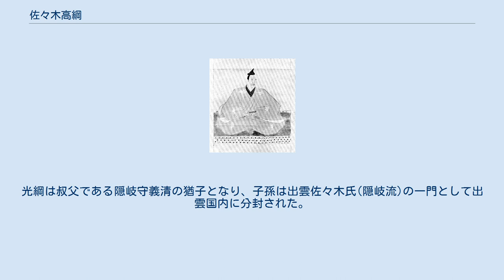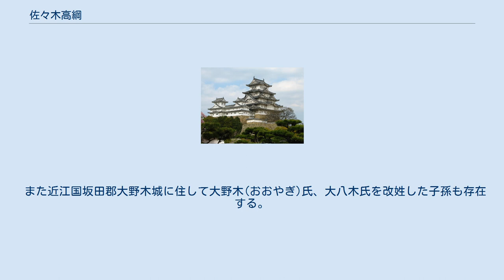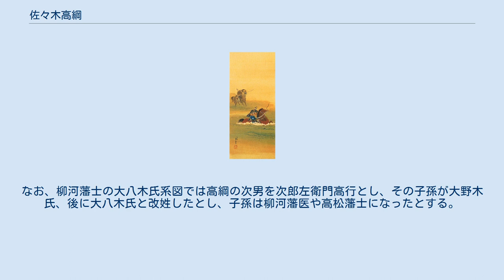佐々木高綱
佐々木 高綱(ささき たかつな)は、平安時代末期から鎌倉時代初期の武将である。
 近江国の佐々木庄を地盤とする佐々木氏の棟梁である佐々木秀義の4男。
母親を通じて源頼朝、源義経、源義仲らは従兄弟にあたる。
『平家物語』や『源平盛衰記』にその活躍が描かれ、宇治川の戦いにおける梶原景季との先陣争いで知られる。
歌舞伎の『鎌倉三代記』にも登場し、非常に人気のある武士である。
 永暦元年（1160年）出生。
平治の乱の後、父や兄が東下する際には、幼少のため同行はせず、京吉田の叔母の下で育ったとされる。
治承4年（1180年）に源頼朝が伊豆国で平氏打倒の兵を挙げると、兄弟の定綱、経高、盛綱と共にそれに加わって、山木兼隆を討つ。
石橋山の戦いでは椙山に奮戦して頼朝の危急を救った。
元暦元年（1184年）正月の木曾義仲追討では源義経の陣に従い、宇治川の戦いでは、頼朝に与えられた名馬「生唼（池月）いけづき」にまたがって梶原景季と先陣を争い、初めは遅れをとるが、景季に馬の腹帯が緩んでいるので締め直すように薦めて行わせ、その間に先陣を切る。
高綱の館は、今の神奈川県横浜市港北区鳥山町にある鳥山八幡宮付近にあったとされ、その愛馬「生唼」は、そのすぐ近くの馬頭観音堂にて今もまつられている。
 文治元年（1185年）に左衛門尉、次いで文治2年（1186年）には長門、備前の守護へと任ぜられる。
また安芸・周防・因幡・伯耆・出雲・日向などに恩賞地を拝領している。
東大寺再建にあたり、材木の調達を奉行して頼朝から杣出しの功を賞された。
建久6年（1195年）に家督を子の重綱に譲って高野山大悲金剛院に出家し、西入と号した。
諸国を巡回したと伝えられ、各地には高綱を由緒とする寺社や宝物が多く残る。
 建仁3年（1203年）10月、延暦寺堂衆騒擾の時、高野山から下って騒擾鎮圧に赴く兄経高・盛綱に兵略を説く。
この時、嫡子重綱が、山地戦に際し体に合わない重厚な鎧をまとって出陣したことから、その死を予言して当てたと伝えられる。
その後、建保2年（1214年）11月、信濃国筑摩郡（現長野県松本市）で死去。
なお、『乃木大将事跡』の乃木家系図では建保4年(1216年)としている。
 『宇治川先陣争図』川底の太綱を切り払いながら進む高綱。
 現在、長野県松本市大手にある真宗大谷派大宝山専修院正行寺と松本市島立南栗にある浄土真宗本願寺派大宝山高綱院正行寺は、親鸞聖人の弟子である了智上人となった高綱が建立したと伝えられており、近くには「釈了智上人承久三年十月二十五日寂佐々木四郎高綱」と書かれた墓碑銘を持つ、高綱のものと推定される墓がある。
また地元民は高綱の名にちなみ、この一帯を「高綱原」と呼んでおり、市立高綱中学校も存在する。
なお、「乃木大将事蹟」の方では正行寺住職になったのは高綱の子、明仙としている。
 このほか島根県松江市浜乃木にある時宗善光寺も佐々木高綱による開基と伝わっており、高綱が背負ってきたという銅像阿弥陀如来立像(重要文化財)が安置されているほか、境内には高綱のものという墓が存在し、高綱の縁故により末裔を称した乃木希典の遺髪塔もある。
 嫡男の太郎重綱は比叡山堂衆追討において戦死。
『乃木大将事跡』の乃木家系図では重綱は19歳で戦死としている。
『尊卑分脈』や滋賀県近江八幡市沙沙貴神社の佐々木氏系図によれば、次男・二郎左衛門尉光綱は出雲国野木に住し、野木(乃木)氏の祖となったとされるが、出雲で没したとする地元の伝承とも調和的である。
光綱は叔父である隠岐守義清の猶子となり、子孫は出雲佐々木氏(隠岐流)の一門として出雲国内に分封された。
出雲佐々木氏の宗家である塩冶氏の滅亡後は、守護として入部した山名氏や京極氏の被官として西日本各地に分散していった。
江戸時代に毛利氏に仕えた乃木傳庵は、この高綱流・野木氏の末裔を称し、一族からは玉木文之進や明治の軍人・乃木希典が出た。
特に希典は祖先尊崇の念が極めて強く、高綱ほか佐々木・野木一族の顕彰に努めたため、各地に記念碑や逸話が残っている。
しかしながら他に著名な一族を殆ど出せなかったため、希典の系統以外についての詳細は知られていない。
 また近江国坂田郡大野木城に住して大野木(おおやぎ)氏、大八木氏を改姓した子孫も存在する。
尊卑分脈などには高綱の男子として高重の名も見えるが「乃木大将事蹟」の系図では高重を大野木氏としている。
なお、柳河藩士の大八木氏系図では高綱の次男を...